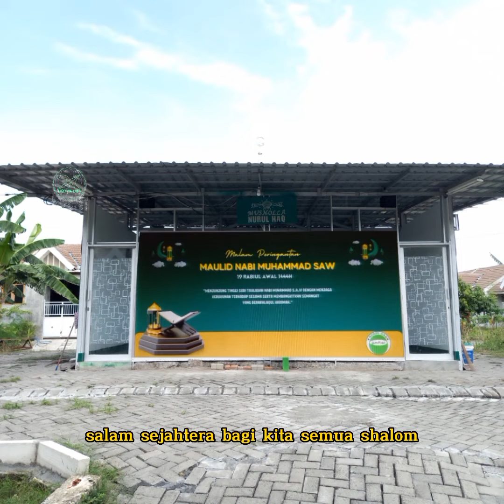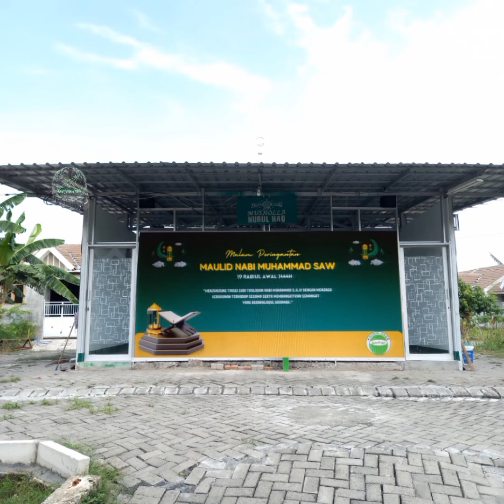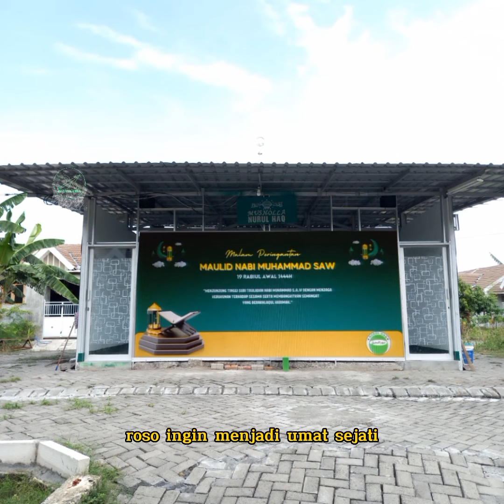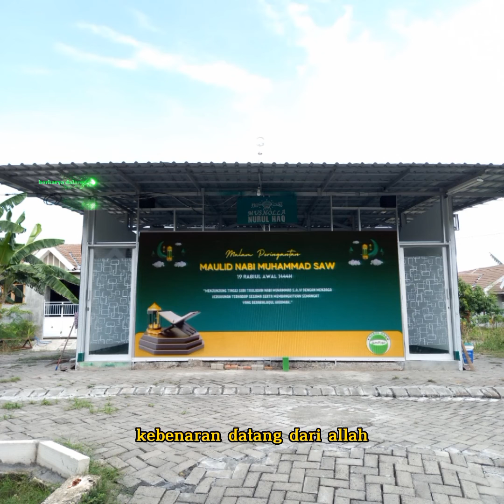pengumuman maulid nabi agung Muhammad shallallahu alaihi wasallam